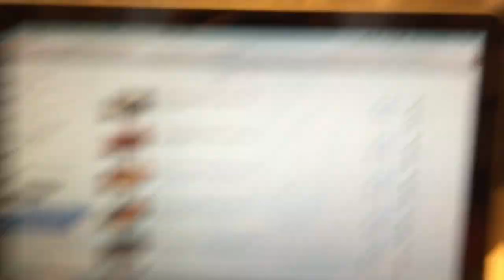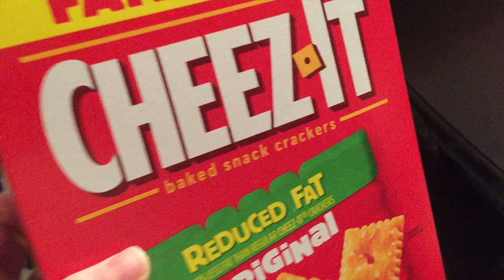WHAT I EAT IN A DAY Jan. 24, 2018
Hey guys! This is just a video showing you what I ate on this day! All of my What I Eat In A Day videos are together in a playlist so they’re easy to find! It's fun to look back and see what I ate in a day especially now that I'm having weird pregnancy cravings. lol. If you are trying to watch what you eat THIS is a great way to actually SEE what you REALLY ate!! Love and hugs from my little family to you!!! XoXoXo

👗Poshmark: alehman357

💪🏼MyFitnessPal alehman357